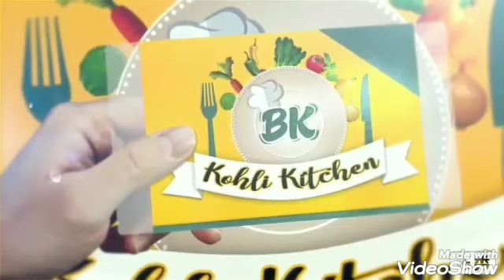आटे का हलवा/कडाह प्रशाद बनाने का ऐसा नया तरीका आप कहोगे काश हमे पहले पता होताAtta Halwa/Kadah Prasad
Ingredients
1-Ghee-1cup
2-Wheat Flour-1 cup
3-Sugar-1cup
4-Water-2 cup

बिल्कुल नये तरीके से बनाएँ आटे का हलवा,कडाह प्रशाद